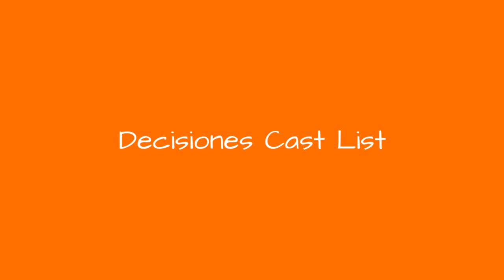Decisiones Cast List 💫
Decisiones cast list, including photos of the actors when available. This list includes all of the Decisiones main actors and actresses, so if they are an integral part of the show you'll find them below. You can various bits of trivia about these Decisiones stars, such as where the actor was born and what their year of birth is. This cast list of actors from Decisiones focuses primarily on the main characters, but there may be a few actors who played smaller roles on Decisiones that are on here as well. Items on this poll include Jorge Luis Pila and Gabriela SpanicIf you are wondering, "Who are the actors from Decisiones?" or "Who starred on Decisiones?" then this list will help you answer those questions. In most cases you can click on the names of these popular Decisiones actors and actresses to find out more information about them. If you're looking for a particular Decisiones actor or actress, then type their name into the "search" bar to find them directly. more
0:00 - Intro
0:00:08 - Alejandro Chabn
0:00:15 - Gabriela Vergara
0:00:22 - Paola Rey
0:00:29 - Natasha Klauss
0:00:36 - Jorge Aravena
0:00:43 - Ivonne Montero
0:00:50 - Itat Cantoral
0:00:57 - Gabriela Spanic
0:01:04 - Flavio Caballero
0:01:11 - Catherine Siachoque
0:01:18 - Arap Bethke

?sub_confirmation=1